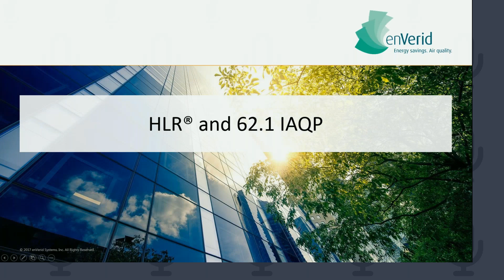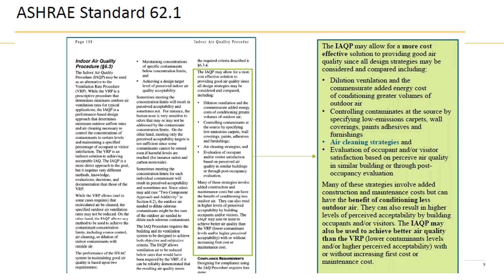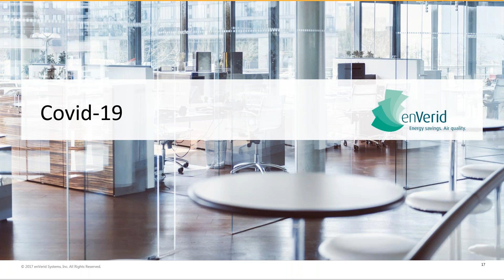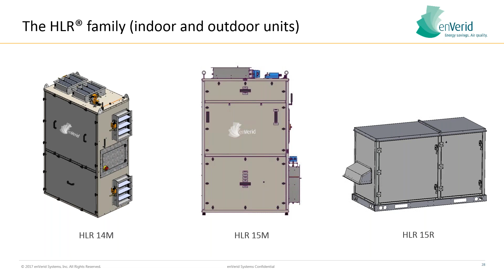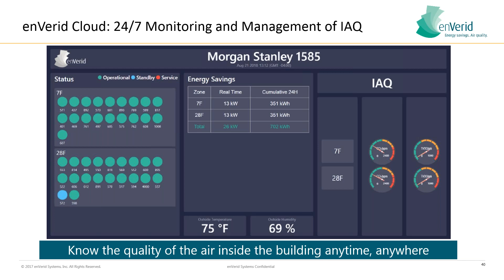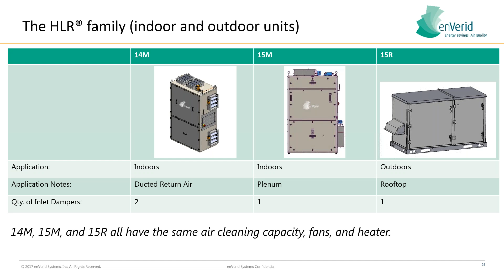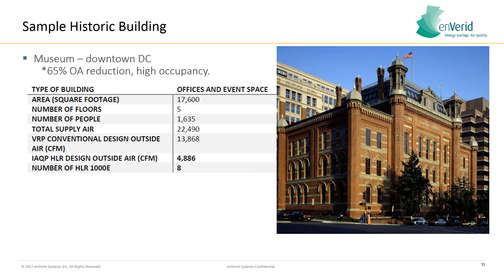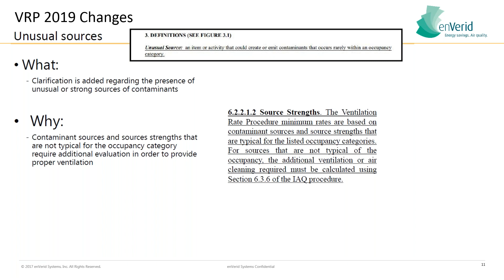Webinar (April 1, 2020): EnVerid - Outside Air Reduction, Savings & IAQ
This webinar discusses the enVerid heat load reduction technology.  Using ASHRAE 62 IAQ procedure with this gas phase filtration technology can lead to major capital and operational savings.